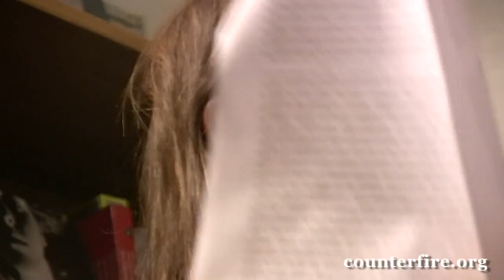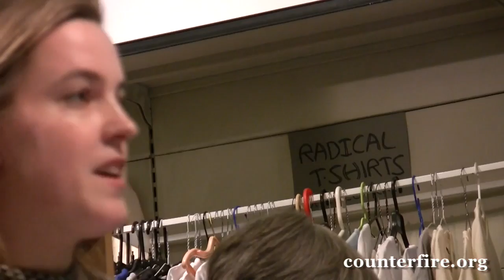Feminism - a Manifesto for the Twenty first Century - Nina Power